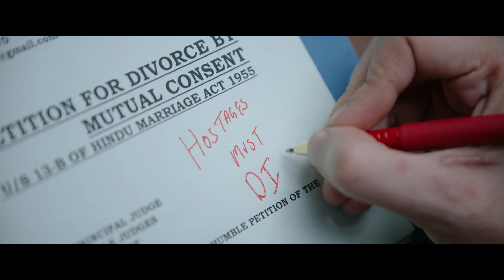Chamada Explosiva | Trailer | Dublado (Brasil) [HD]